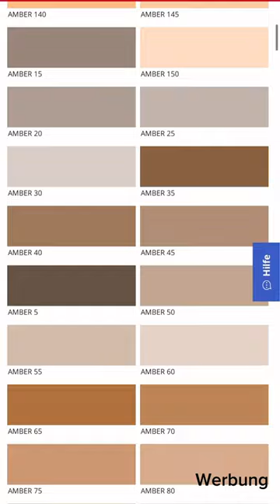OMG 😳 Welche Farbe wird entstehen? #169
Unser aktuelles Kunstprojekt The World. Wir mischen die Flaggen sämtlicher Länder und malen mit dem durch Zufall entstandenen Farbton das entsprechende Land aus. Kein Land wird vergessen!!
Bleibt dran und verpasst keinen unserer Fortschritte. Es bleibt spannend.